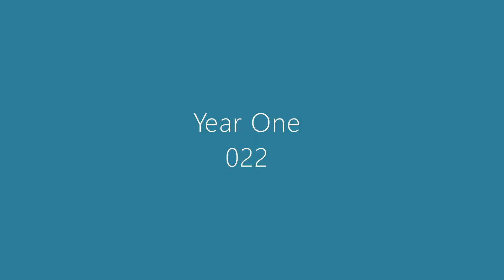Film Review: 022 Don't Bother to Knock 1952 (dir. Roy Ward Baker) Rated PG SDRSPodcast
Get £5 off your first order of £30 or more with online beauty/skincare retailer Look Fantastic!!!
(Look Fantastic ships worldwide!!)

Vintage: Marilyn Monroe, Richard Widmark and Anne Bancroft star in this American noir thriller set in a New York hotel in 1952.

A young and unstable girl turns to violence on the day of her first job.  The screenplay was written by Daniel Taradash, based on the novel Mischief by Charlotte Armstrong, published in 1951.

Pilot Jed Towers (Richard Widmark) encounters the beautiful Nell Forbes (Marilyn Monroe) while staying at a hotel in New York City. Jed pursues Nell, initially thinking she's a woman of means, but comes to learn that she is actually a babysitter when her child charge, Bunny Jones (Donna Corcoran), interrupts a conversation between the two. Soon Jed becomes worried about Nell's mental stability when it appears the woman is physically threatening Bunny.

The Montage Film Reviews Sunday DVD Rental Suggestion Podcast (SDRSP) is an audio podcast, that began life in 2010 running for the first Sunday in September to the last Sunday in May. Subsequently, there is no set schedule as posting is dependent on availability. However, any new episodes are always released on a Sunday.

SDRSP is designed to help you discover the best movies to rent whatever your genre preference. Therefore, if it is listed in this feed it is way above average. Those titles considered to be exceptional are highlighted as masterpieces. The overall focus of Montage Film Reviews is literature, animation, world cinema, TV and vintage. Vintage is defined as anything prior to 1980 and world cinema is defined as non-English language.

Photo by Alex Iby on Unsplash